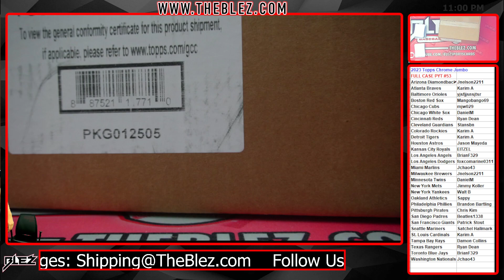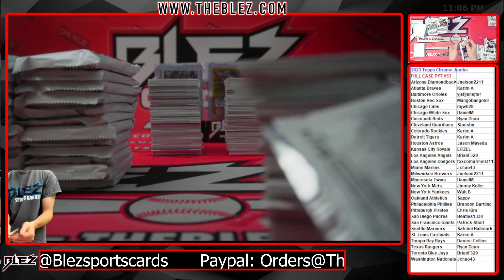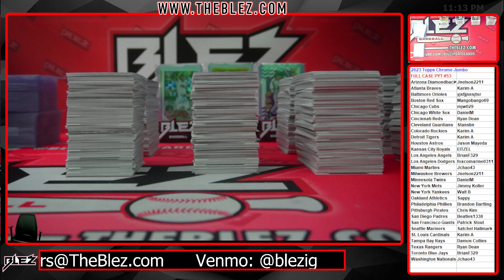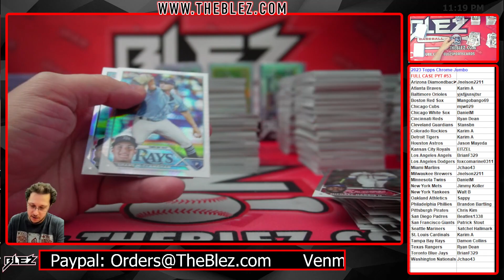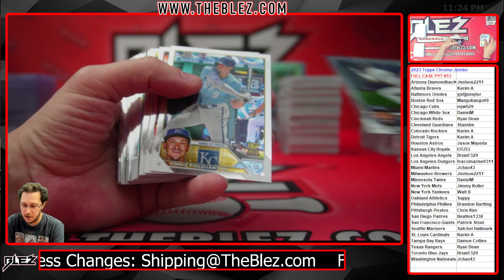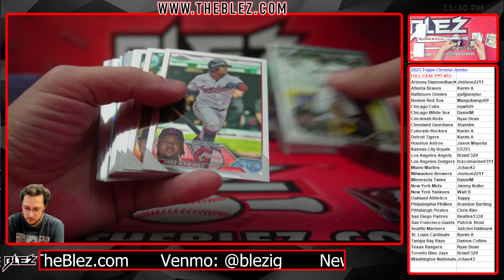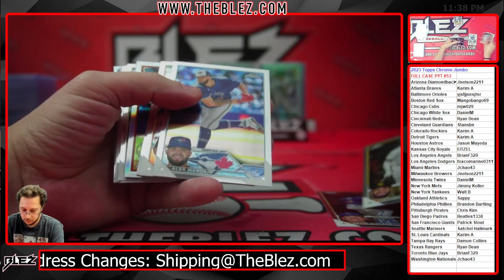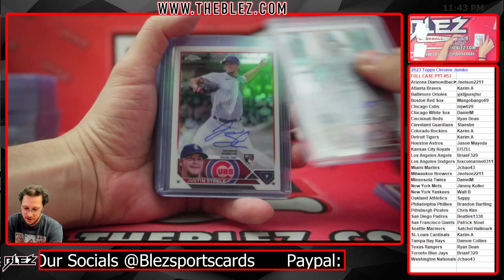2023 Topps Chrome Jumbo FULL CASE BREAK #53 Pick Your Team